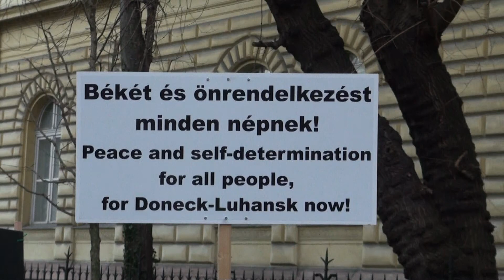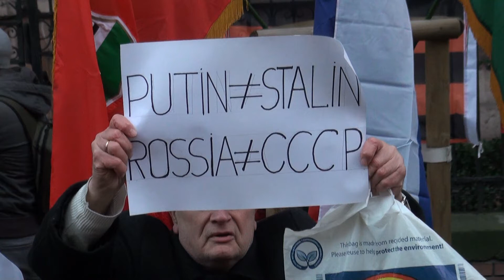Békedemosntráció. Hegedűs Lóránt beszéde